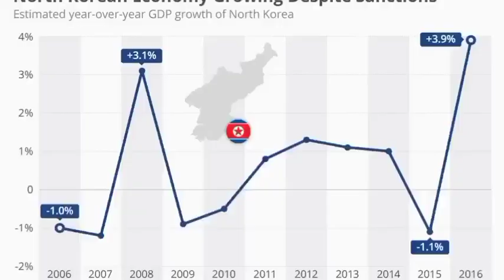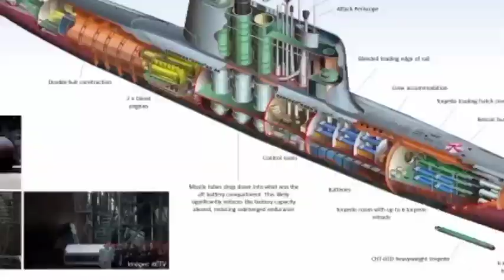North Korea की Military Power 2023 में कितनी होगी Kim Jong Un Defence Force power @defenceupdate।।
North Korea has successfully test-fired its biggest intercontinental ballistic missile yet. According to North Korean state media, the 'monster missile' Hwasong-17 flew to an altitude of 6,000 km and fell in Japanese waters after flying for more than an hour. The latest launch has drawn sharp reaction from neighbouring Japan & South Korea as well as from the United States. The U.S has put sanctions on two Russian companies and a North Korean entity for supplying sensitive items to North Korea's nuclear program. Watch this video to know more.
NorthKorea Missile MonsterMissile IntercontinentalBallisticMissile Us Japan SouthKorea BiggestMissileNorth Korea has successfully test-fired its biggest intercontinental ballistic missile yet. According to North Korean state media, the 'monster missile' Hwasong-17 flew to an altitude of 6,000 km and fell in Japanese waters after flying for more than an hour. The latest launch has drawn sharp reaction from neighbouring Japan & South Korea as well as from the United States. The U.S has put sanctions on two Russian companies and a North Korean entity for supplying sensitive items to North Korea's nuclear program. Watch this video to know more.
NorthKorea Missile MonsterMissile IntercontinentalBallisticMissile UsNorth Korea has successfully test-fired its biggest intercontinental ballistic missile yet. According to North Korean state media, the 'monster missile' Hwasong-17 flew to an altitude of 6,000 km and fell in Japanese waters after flying for more than an hour. The latest launch has drawn sharp reaction from neighbouring Japan & South Korea as well as from the United States. The U.S has put sanctions on two Russian companies and a North Korean entity for supplying sensitive items to North Korea's nuclear program. Watch this video to know more.